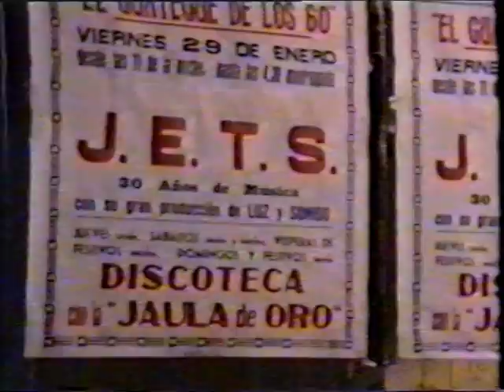CD 50 aniversario Title 4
Videos del DVD del 50 Aniversario de Los Jets